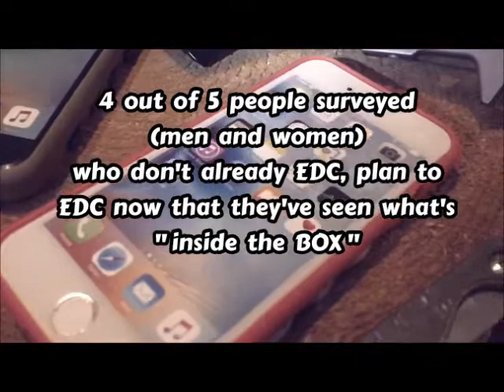Outdoor Retailer 2016 - Things To Come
On August 2, 2016 Klecker Knives is taking EDC (Every Day Carry) and turning it into something Epic.  But what is it?